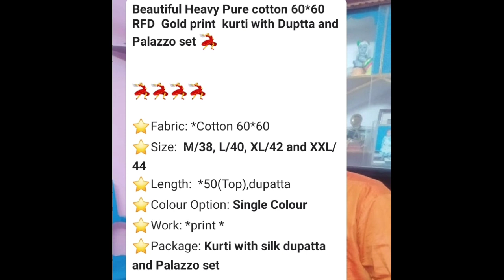cotton dress free shipping by 1011 direct from manufacturer